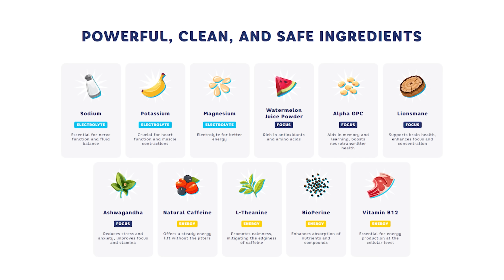Choose Your Starter by their PokeDex Number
We used a randomizer to randomize our Starter Choices in Scarlet & Violet and we can only choose our teams by selecting their National PokeDex number!

• Credits •
Edited by @iconiqlast
Featuring @RaidAwayPlus